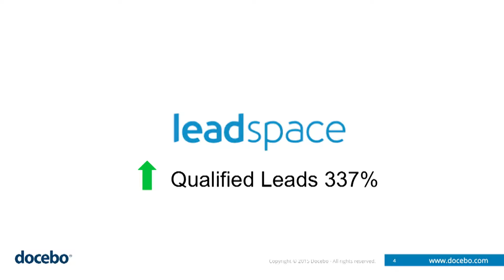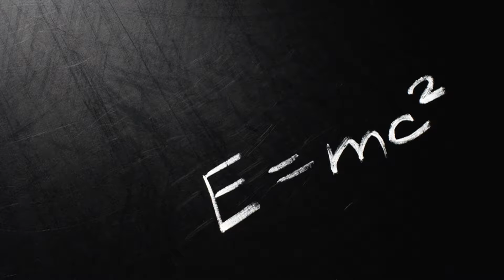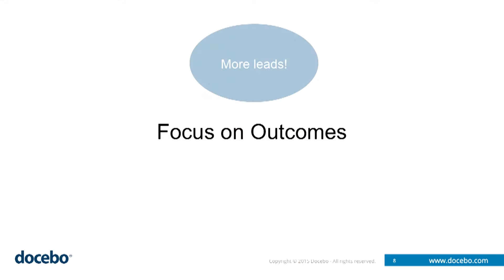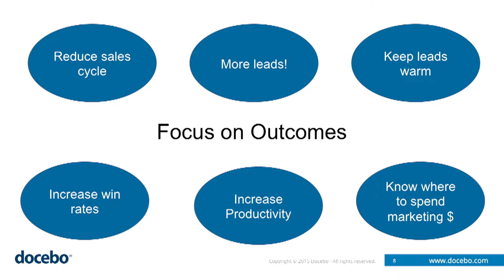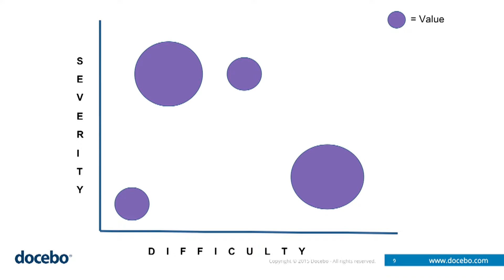Marketing Automation | Kristy Sadler, Docebo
Every retreat is a total immersion into the core of how technology businesses work and how these core principals can be put to use in every AceTech Ontario member’s company. From advanced business concepts to everyday work problems, the Annual Retreat empowers the CEO from next day back at work, and through the next several years of career success.

Here is Kristy Sadler talking about the importance of a marketing automation tool.

Video by: Randy Murton